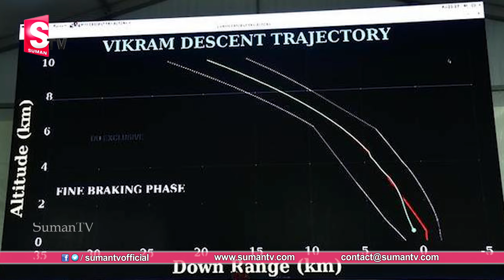ఇస్రోకి లేఖ రాసి షాక్ ఇచ్చిన 10 ఏళ్ల బాలుడు | Chandrayaan2 Latest Updates | ISRO Vikram Lander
Watch ఇస్రోకి లేఖ రాసి షాక్ ఇచ్చిన 10 ఏళ్ల బాలుడు | Chandrayaan2 Latest Updates | ISRO Vikram Lander | SumanTV